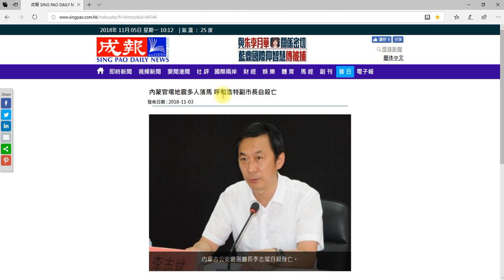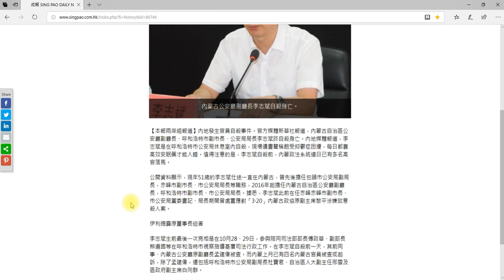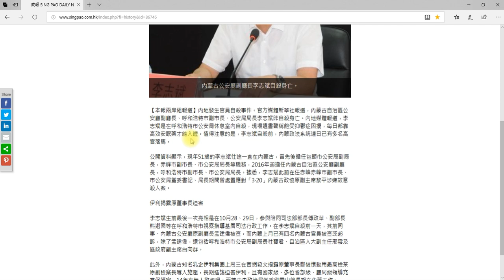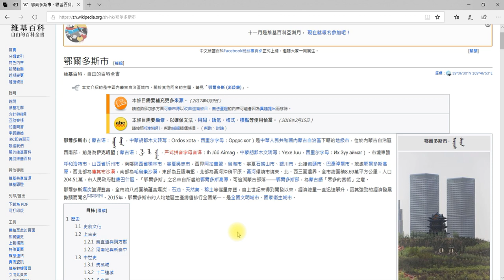⚰中共特色抑鬱症⚰又一共官自殺💣中共輸人🏳輸陣🏳輸體制🏳輸話語權2018_11_5